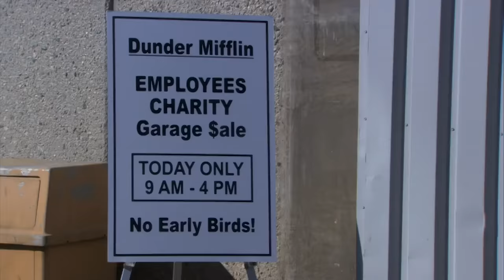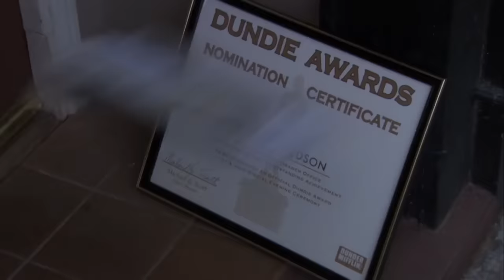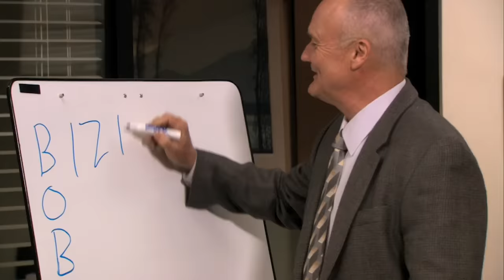The Office | Every Cold Open (Season 7 Part 2)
"Comedy is a place where the mind goes to tickle itself... That's what she said!" - Michael Scott (Steve Carell) Join us and watch every cold open from Season 7 of The Office! Part 2 of 2.

Synopsis: The Office is a hilarious mockumentary-style glimpse into the water-cooler culture of the 9-to-5 world. Steve Carell stars in his Golden Globe®-winning role as earnest but clueless boss Michael Scott, who can't help but contribute his own irreverent commentary to the happenings at the Dunder Mifflin paper company. As the staff deals with potential office mergers, romances, and pranks, Michael's always there to say all the wrong things at all the right times.